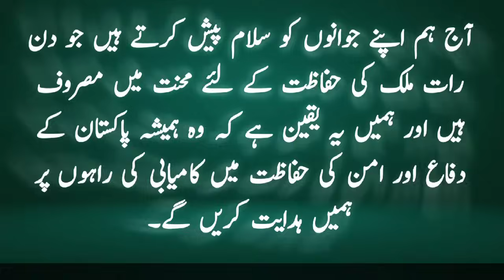Speech on 6 September in Urdu|Defence day speech in Urdu| Youm e Difa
Best Urdu speech defence day of pakistan,
Pakistan Defence Day 6 September Urdu Speech
6 September Pakistan Defence Day Urdu  Speech,
Pakistan Defence Day speech,
Defence day speech,
youm e difa speech,
6 September speech,
6 September speech in Urdu,
Best emotional speech,
Speech on defence day
Defence day speech
Defence day speech in english
Defence day speech in Urdu
6 sept speech in Urdu
6 sept  speech in english
Best girl speech in Pakistan,
Pyara Pakistan, Best speech,
I love Pakistan speech,
6 September,
Defence Day,
Defence Day of Pakistan,
Urdu speech,
English speech,
Pakistan
Speech
Essay
6 September
Defense Day
Yom e Defa
6 September speech
6 September speech in Urdu
6 September Urdu Speech
6 September English Speech
6 September English Essay
6 September Urdu Essay
Youm e Defa Essay
Youm e Defa Urdu Speech
Yome Defa Speech in Urdu
Defa ka din speech
Pakistan,Quaid E Azam
6 September song
6 September tablo
14 august dress design 2023
6 September speech in English
6 September speech
6 September ke nagme
6 September speech in Urdu written
6 September speech in Urdu with poetry
Defense day speech in Urdu
6 September card
6 September par mazmoon
6 September par speech
6 September par taqreer
6 September par shayari
6 September poetry in Urdu
Urdu poetry on 6 September
Watn ki mitti gawah rehna
6 September short speech in Urdu
best speech on defence day in urdu
Urdu speech 6 September
defence day
Urdu speech on 6 September
Defense day speech
Youm e difa pakistan
Urdu speech writing
Speech on 6 September in Urdu
speechonindependenceday2023
Speech on defence day in English
Urdu speech defence day
6 September speech in English
6 September speech

یوم دفاع  تقریر

Best urdu speech on 6th September | Youm e Difa speech | Defence day urdu speech | یوم دفاع  تقریر

Girls speech,
English speech on Defence Day,
Best English speech on Defence day,
English speech on Defence Day of Pakistan,Pakistan day,Pakistan zindabad,
یوم دفاع پاکستان پر تقریر

History of 6  september 1965 | Youme difa  history in urdu | Defence day urdu history | War history